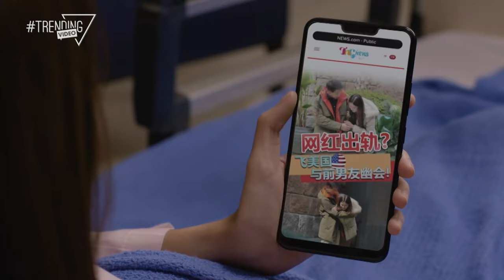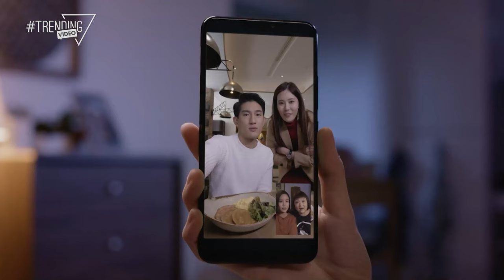[Phim Hay] Tựa Ngọc Phải Nhập Viện | Phim Trung Quốc: Hương Vị Cuộc Sống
Tựa Ngọc Phải Nhập Viện | Phim Trung Quốc: Hương Vị Cuộc Sống
NỘI DUNG PHIM:
Một đoạn highlight phim rất hay các bạn nhé.  Bộ phim Hương Vị Cuộc Sống kể về vị đầu bếp nổi tiếng Tần Phấn đến Singapore để lập nghiệp. Ông bắt đầu mở nhà hàng "Vô Song Lâu" và nổi tiếng với bữa tiệc "Vô Song Yến". Tần Phấn thu nhận bốn đồ đệ là Nam Hoa, Tây Hồng, Đông Bạch, Bắc Phát. Khi cuối đời ông đã truyền lại cho từng người các công thức món ăn bí mật khác nhau. Tuy nhiên, đến đời con của các đồ đệ Tần Phấn thì lại tranh nhau tổng hợp các công thức để đem kinh doanh. Họ sẽ phải trải qua bao nhiêu thử thách mới có thể thực sự hiểu rõ phương châm ẩm thực của sư tổ Tần Phấn: “Món ăn ngoại trừ 6 vị cơ bản đắng và tươi, chua, cay, mặn, ngọt vẫn còn một vị quan trọng nhất đó chính là hương vị tình thân”.

@Bản quyền thuộc về Trending Video
@Bảo trợ bản quyền: Metub Vietnam.